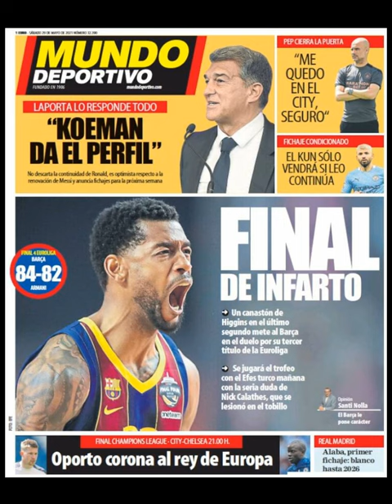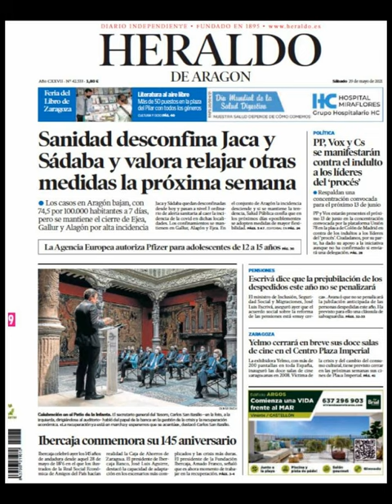Noticias Sábado 29 Mayo 2021 Principales Titulares Portadas Diarios Periódicos España Spain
Principales Titulares de Noticias en Portadas Diarios Periódicos Españoles del Sábado 29 de Mayo de 2021 ¿Que le Parecio este día?